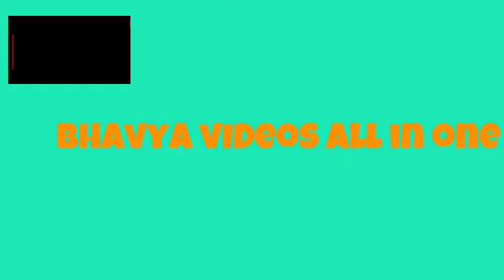How to make spring onian & onian with egg curry\\రుచికరమైన ఉల్లికాడలు&ఉల్లిపాయలు మరియు కోడిగుడ్లకూర.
Bhavya# Bhavya videos# Bhavya videos all in one#How to make spring onian & onian with egg curry#రుచికరమైన ఉల్లికాడలు & ఉల్లిపాయలు మరియు కోడిగుడ్లకూర#